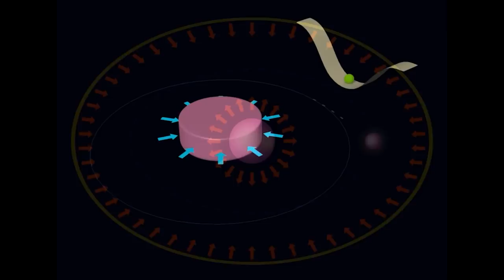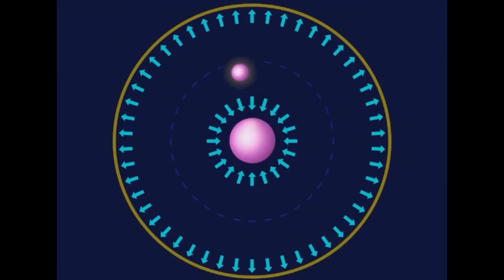💥 Маргарита Симоньян обращение к журналистскому сообществу 🔥 🔴 ★ 👍 наука✔"Катющик ТВ"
Маргарита Симоньян обращение к журналистскому сообществу